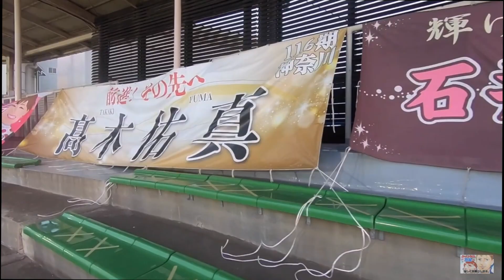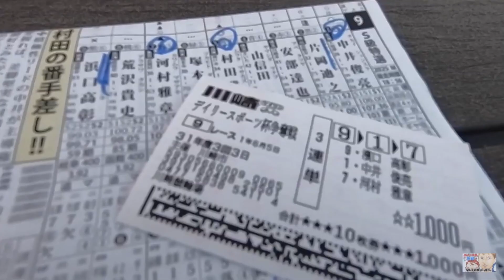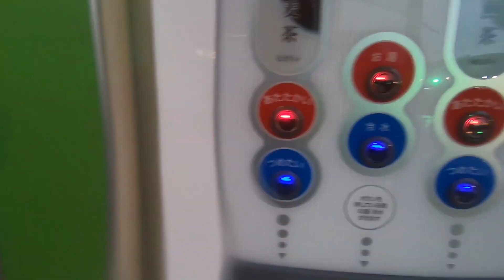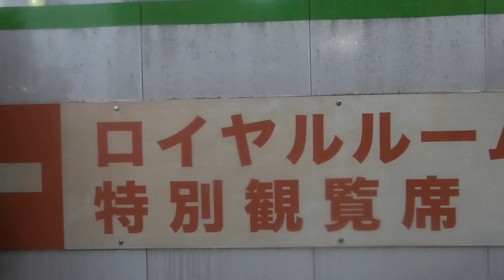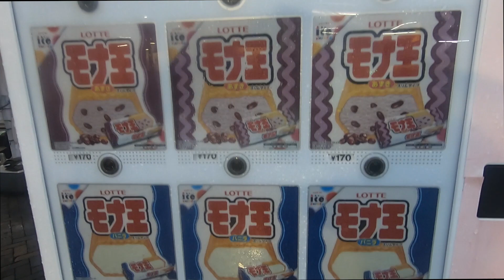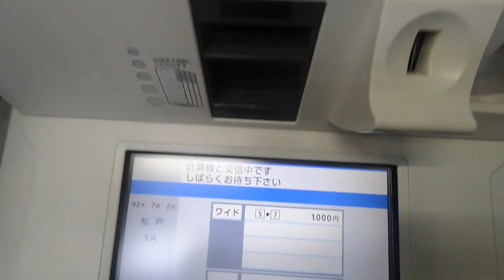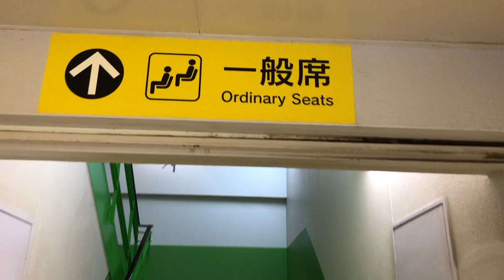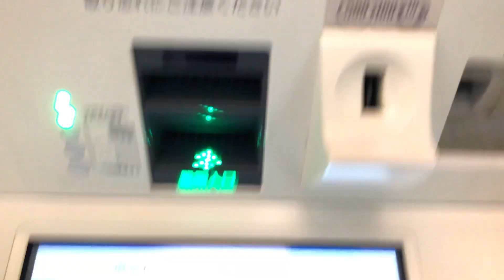『競輪予想』競輪 松戸競輪場 part１Cycling’s Billion Dollar Races - The Fascinating World Of Japanese Keirin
part１です。
台風接近中でございます。
Inside The Mad World of Keirin Racing in Japan | inCycle Vintage

Cycling’s Billion Dollar Races - The Fascinating World Of Japanese Keirin

チャンネルをご覧いただき ありがとうございます。
皆さまに認めていただけるよう何でもチャレンジしていきます。

競輪バラエティ
利益度外視！
競輪界のハルウララです。
ハルウララとは
競馬界で一勝も出来なかった駄馬でしたが、そのひたむきに一生懸命走る姿に皆 感動し応援していました。
ちなみに１１３戦０勝
そのハルウララの様に負けても負けても前を向き頑張れたらと思い命名しました
基本エンターテインメントです。

楽しんで笑って頂けたら幸いです。

KEIRINはオリンピック競技！

現地動画等は下記に
賛否見事に分かれてます・・・
（ ｉ _ ｉ ）
イイネ👍が欲しい 泣 (T . T)

2019年
亀梨和也 二階堂ふみ 主演
ストロベリーナイト・サーガ
亀梨和也の相棒役として出演

2020年
只今撮影中 アメリカドラマ 『ROCKBRIDGE』

：ニコニコモンズ(niconi commons)

ネットで地方競馬・競輪・オートレースが買える『オッズパーク』
　　年会費・登録費無料!!最短3分で登録

田園替え歌 Cycling’s Billion Dollar Races - The Fascinating World Of Japanese Keirin